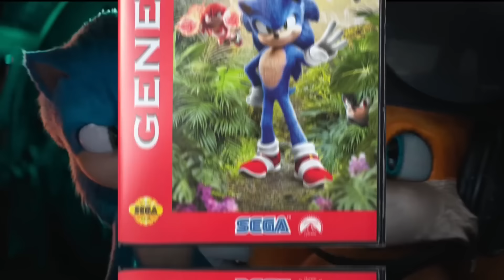SONIC 3 LA PELÍCULA (2024) TRAILER FINAL - Paramount Pictures Fecha Oficial